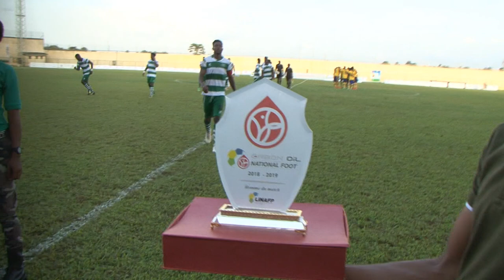Résumé Akanda Fc vs Cf Mounana